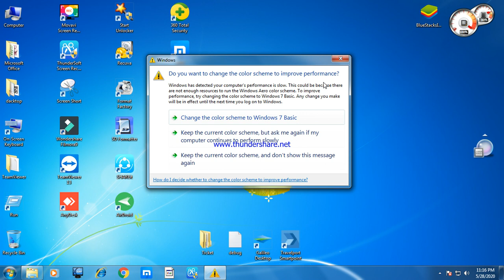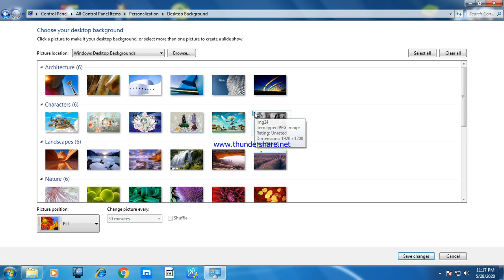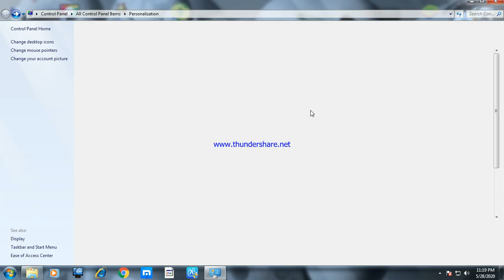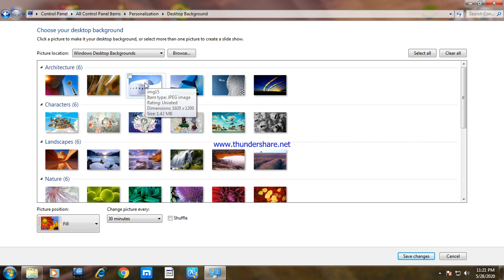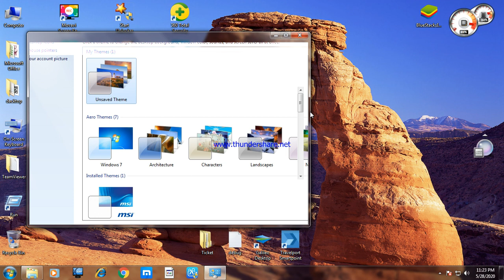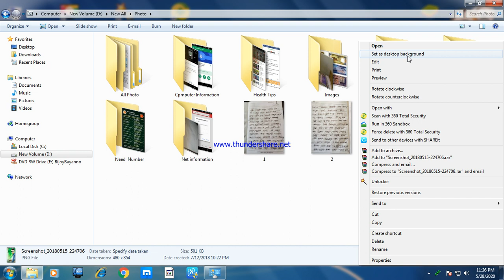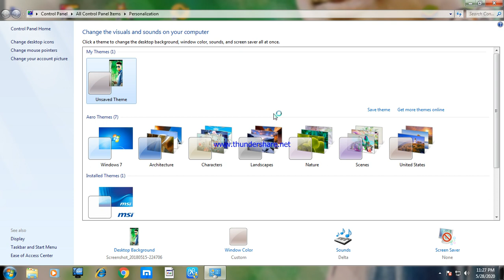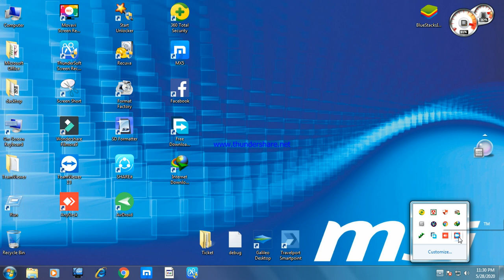Computer Monitor Screen Background Picture Change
আসসালামুয়ালাইকুম। আশা করি আপনারা আল্লাহর রহমতে ভালই আছেন। আমার সাধারন থাম্বেল দেখে আপনারা বুঝতে পেরেছেন নিশ্চয়ই। হ্যাঁ বন্ধুরা এই ভিডিওতে আমার কম্পিউটারের বেসিক কোর্সে আমি আপনাদের শিখাব কিভাবে কম্পিউটার মনিটরের স্ক্রিন ব্যাকগ্রাউন্ড চিত্র পরিবর্তন করা যায়।এই ভিডিওতে আপনাদের কোন উপকারে আসতে পারি তাহলে এই ভিডিওতে লাইক কমেন্ট ও সাবস্ক্রাইব করুন আর আমার নতুন নতুন ভিডিও পেতে চাইলে  সাবস্ক্রাইবের পাশে থাকা নোটিফিকেশনের বেল বাটন অন করে রাখুন।আর কোন ভিডিওতে বুঝতে সমস্যা হলে আপনাদের মতামত জানাবেন।পরে কমেন্টসের সমস্যা সমাধানের দেওয়ার চেষ্টা করবো ইনশাল্লাহ্। আপনারা কি ধরনের ভিডিও পেতে চান আশা করি তা কমেন্টে জানিয়ে দিবেন। ভিডিওর ভালো কমেন্ট দিয়ে আমাদেরকে ভিডিও বানাতে উৎসাহিত করবেন। এতে আপনাদের নতুন নতুন ভিডিও দিতে পারব। আমার কোন ভুল হয়ে থাকলে  আমাকে ক্ষমার দৃষ্টিতে দেখবেন আপনারা।সেই ভুল আমাকে জানিয়ে দিলে পরবর্তীতে আমি আমার ভুল সংশোধন করে নেওয়ার চেষ্টা করব।

The End _-